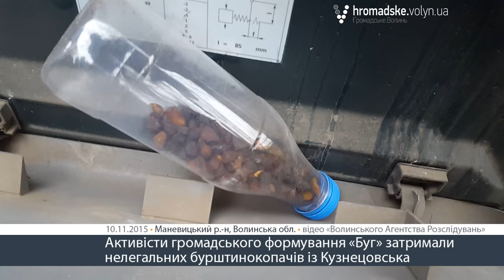У маневицьких лісах затримано нелегальних бурштинокопачів із Кузнецовська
Активісти громадського формування "Буг" затримали  нелегальних бурштинокопачів у Маневицькому районі. Відбулось це у вівторок, 10 листопада.